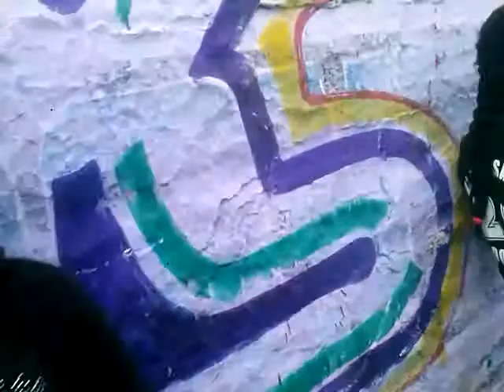Sonido camaleon 25 aniversario del hijo del rey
El famoso sonido camaleon 25 aniversario del hijo del rey